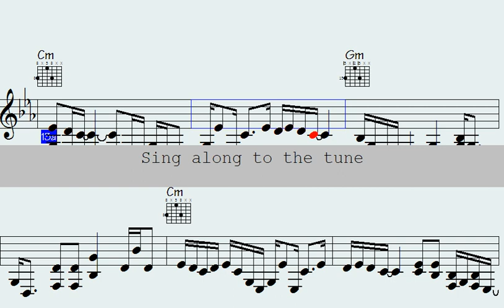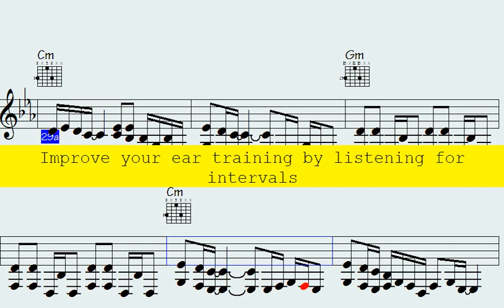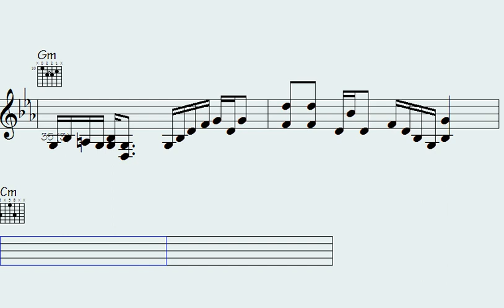🎹🔹Pretend You're a Jazz Pro with These Mind-Blowing Piano and Guitar Licks - Tainted Delights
Are you tired of being the only one in the room who can't play a jazz lick? Look no further. In this hilarious and informative video, you'll learn the hottest licks and techniques from country jazz, guitars and piano. You'll be impressing your friends and family in no time, and maybe even make that cute girl/guy in your music class notice you. Don't miss out on this opportunity to finally unleash the jazz master within you, (or at least sound like you know what you're doing). Click play now and let's get those fingers moving.

Thanks for supporting my data file hosting/maintenance, here's the link to check out all data of this song: Tainted Delights (music sheet notation - transposable solos/licks in midi file - video to play along...)

b6p country jazz guitars piano